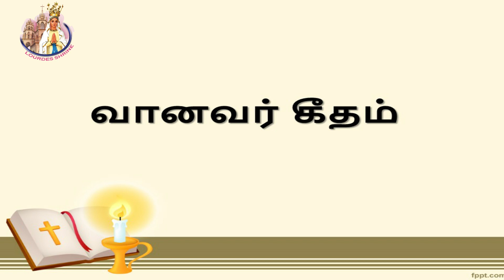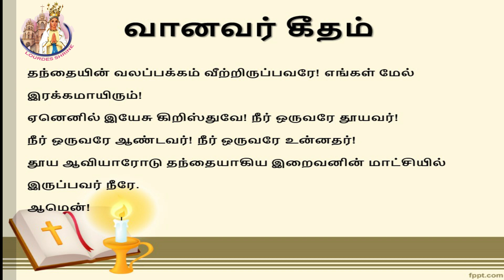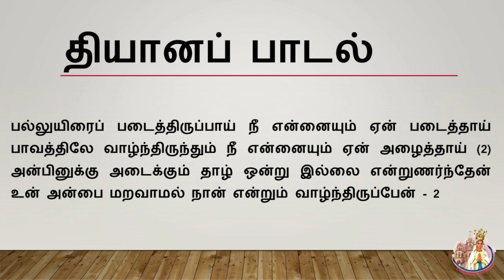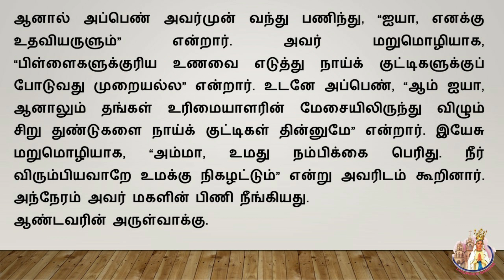LOURDES SHRINE MADURAI | திருப்பலி | பொதுக்காலம் 20ஆம் வாரம் – ஞாயிறு | FR. BHAKIARAJ SDB|16.08.2020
ஆலய வரலாறு பற்றியும், அதன் சிறப்பம்சம் பற்றியும் மேலும் தெரிந்து கொள்ள இன்றே இணையுங்கள்

முதல் வாசகம்
இறைவாக்கினர் எசாயா நூலிலிருந்து வாசகம் 56: 1, 6-7

பதிலுரைப் பாடல்
பல்லவி: கடவுளே! மக்களினத்தார் உம்மைப் புகழ்ந்து போற்றிடுவர்.

இரண்டாம் வாசகம்
திருத்தூதர் பவுல் உரோமையருக்கு எழுதிய திருமுகத்திலிருந்து வாசகம் 11: 13-15, 29-32

அல்லேலூயா, அல்லேலூயா! இயேசு விண்ணரசு பற்றிய நற்செய்தியைப் பறைசாற்றினார்; மக்களிடையே இருந்த நோய் நொடிகள் அனைத்தையும் குணமாக்கினார். அல்லேலூயா.